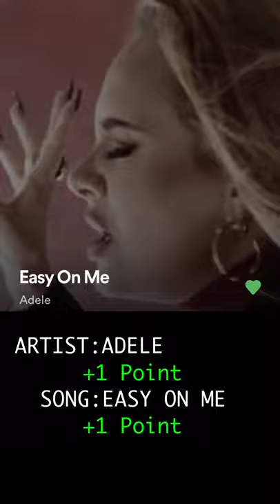Guess That Song (Difficulty: Hard) Try to get 10 Points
Trying something new with a little game/challenge. Guess That Song (Difficulty: Hard) Try to get 10 Points